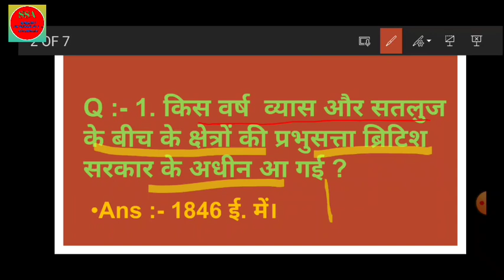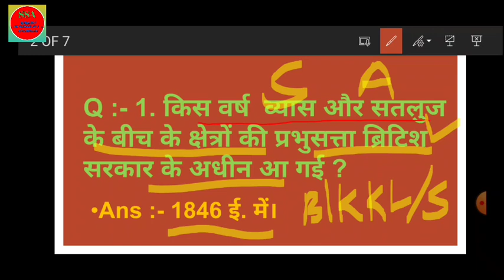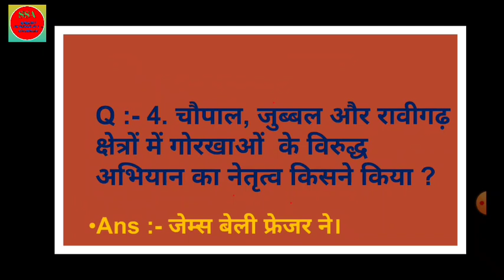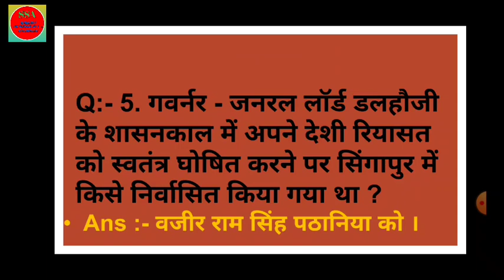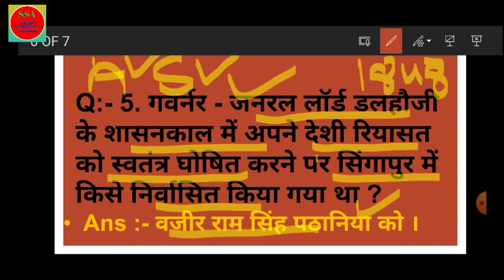हिमाचल प्रदेश का आधुनिक इतिहास, भाग - 4